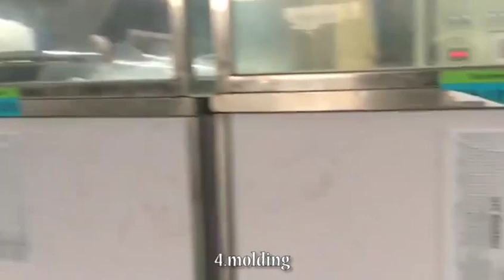our factory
Toreel Silicone was founded in 2000 by a team of silicone product experts who were passionate about creating safe, high-quality products. With years of experience in the industry, the team saw a need for high-quality 100% food-grade silicone products that were both durable and convenient. The team specializes in Baby Tableware, Baby Feeding Wares, Baby Soothers & Pacifier Containers, Baby & Kids' Toys, 3D feeding wares, High-Chair Tray Mats/Floor Mats, PC Gaming Accessories, and Household Supplies.